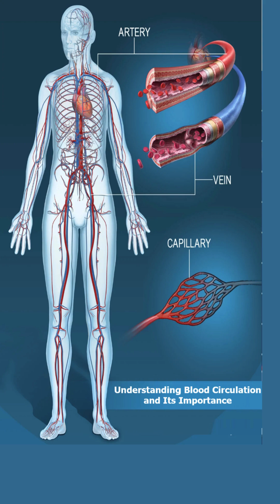Understanding Blood Circulation and Its Importance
Blood circulation is the essential process by which the heart pumps blood throughout the body, delivering oxygen, nutrients, and hormones to tissues and organs while removing waste products. Efficient circulation is crucial for maintaining overall health, vitality, and energy levels.